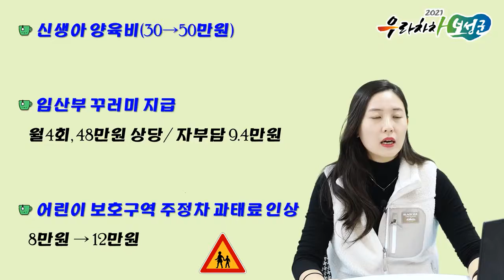[친절한멍미씨] 보성군 2021년 달라지는 제도 시책 정보!!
[영상 보성군청제공]
[친절한멍미씨] 보성군, 2021년 달라지는 제도 시책정보를 알려드립니다!!

-보성군 여성 청소년 위생 용품지원사업
-보성군 고교무상교육전면시행
-보성군 농어촌버스,장도사랑호 무선와이파이설치
-보성군,순천시 농어촌/시내버스 광역환승제도 시행
-보성군 청년부부 결혼축하금 지급
-보성군 다둥이 가정 육아용품 지원금
-보성군 신생아 양육비지원 확대
-보성군 임산부 친환경 꾸러미지급
-전국 어린이 보호구역 주정차 과태료 인상

[돈이되는 1월 정보]
-자동차세연납신청 1월(9.15%), 3월 (7.5%), 6월( 5%), 9월(2.5%)
-보성사랑상품권 10% 할인(2021.3월까지 연장),첵 카드형 발급가능
-농어민공익수당 신청(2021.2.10일까지) 수혜자 확대
-여성농업인 행복바우처 신청(1차: 1.1.~2.28. 2차: 6.1.~6.15.)
-농기계 임대료 50%감면(2021.6월까지 연장)
-귀농, 귀어 주택자금, 창업지원자금신청(귀농: 21.2.5.까지, 귀어: 21.1.29.까지)

더 알고싶은 제도가 있다면 보성군 유튜브채널에 댓글로 남겨주세요~
멍미가 열심히 공부해서 알려드립니다~!!